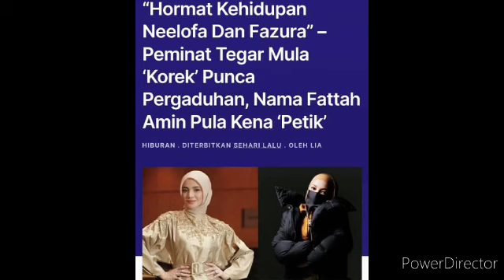Lepas Isu Fazura & Neelofa, Tiba² Nama TMJ pula terpalit Sama? Rupanya ini berlaku...